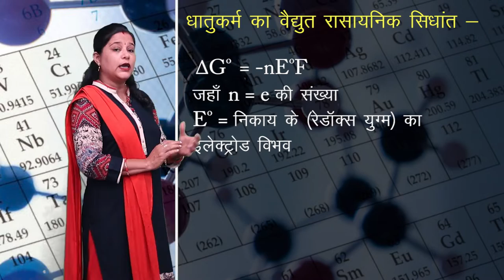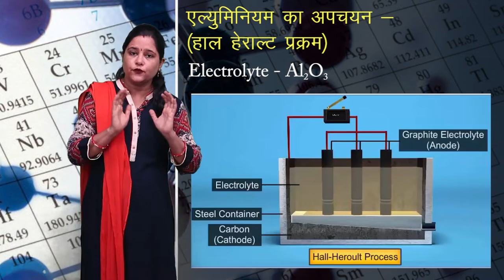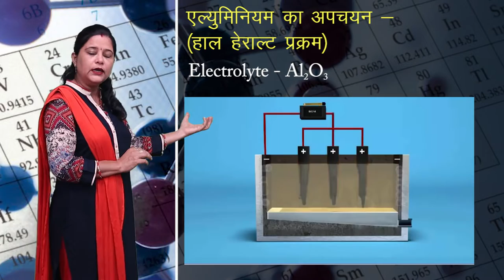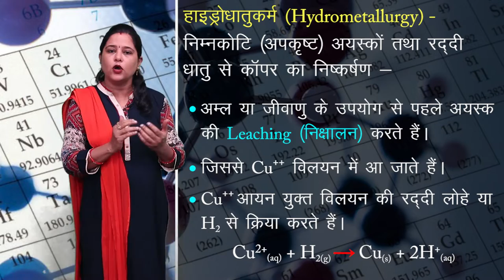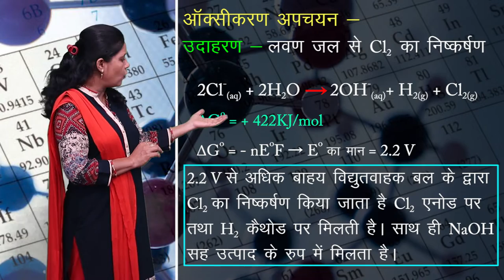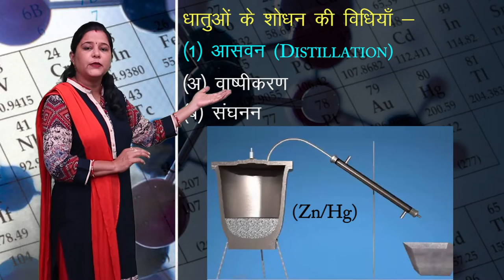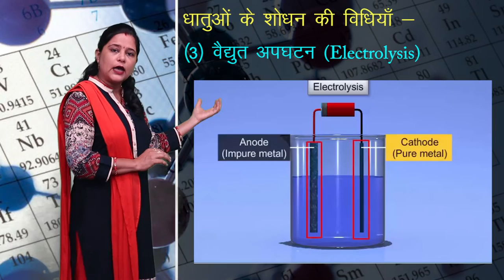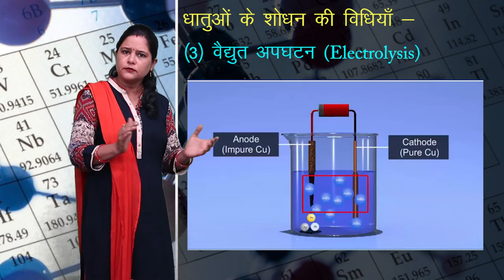CLASS 12th CHEMISTRY | CHAPTER - METALLURGY | धातुकर्म